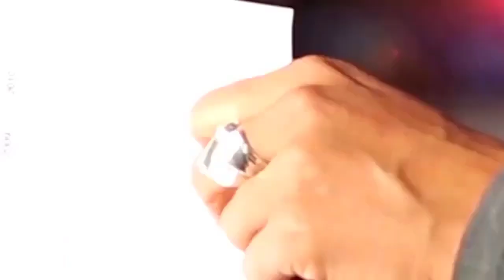LOS LIBROS ¿EN EL DOMICILIO DE LA EMPRESA O DEL CONTADOR?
En qué domicilio fiscal deben mantenerse los libros y otros registros. Lo explicamos en este video.

ACLARACIÓN:  Las opiniones y criterios contenidos en este video son para propósitos instructivos y son expresadas por su autor en base a la libre emisión del pensamiento y así mismo pueden no coincidir con las opiniones de otras personas o bien de la autoridad fiscal. El material es informativo para que los oyentes puedan formar su propia opinión, criterio e interpretación. Las normas legales que se mencionan en este video son las vigentes en Guatemala al 25 de julio 2022. Cualquier modificación a la ley correspondiente, debe compararse para determinar si la nueva ley modifica las normas legales que aquí se analizan.